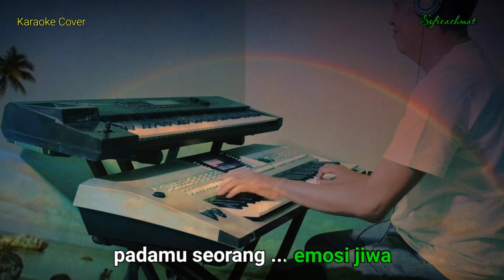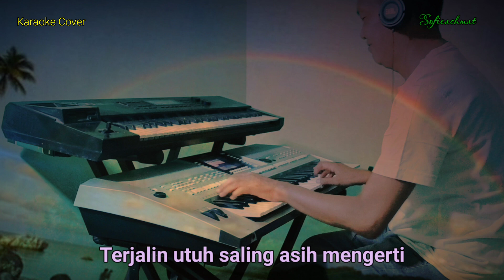Emosi Jiwa - Yana Julio fead Lita Zein (karaoke Cover Sofieachmat)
Haloo semua teman yg ada di channel ini..
selama pagi.. selamat beraktivitas..selalu sehat tentunya..
oiya ..mungkin kalau kita seumuran pasti tahu ya lagu ini.. *emosi jiwa* dari yg punya suara khasnya.. Yana Julio dan Lita Zein..
hehehee..mau ikutan berkaraoke..

selamat bersenandung ya teman.
selalu ada salam sehat buat anda semua.

Sofieachmat